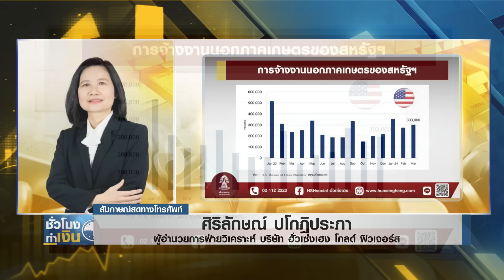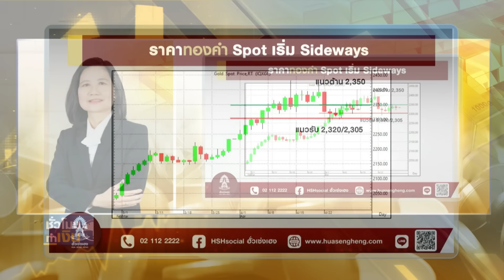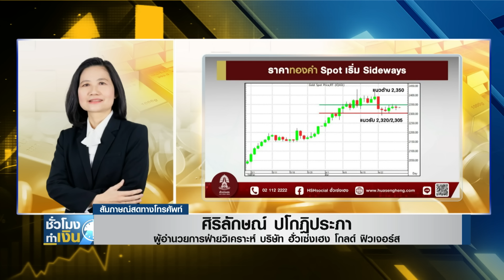ราคาทองวันนี้ I TNN ชั่วโมงทำเงิน I 30-04-67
ราคาทองวันนี้กับคุณศิริลักษณ์ ปโกฎิประภา ผู้อำนวยการฝ่ายวิเคราะห์ บริษัท ฮั่วเซ่งเฮง โกลด์ ฟิวเจอร์ส